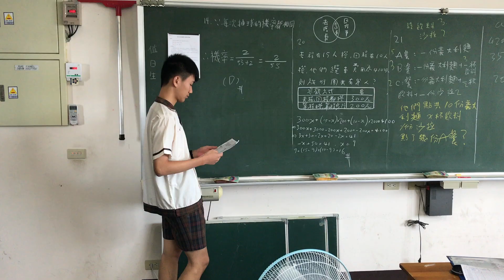108數學會考-14-楊建楚